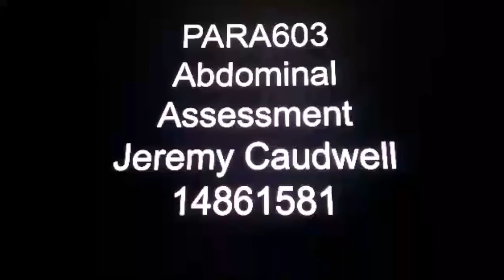14861581 JCaudwell PARA603 OSCE Abdominal Assessment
14851581
Jeremy Caudwell
PARA603
Abdominal Assessment OSCE